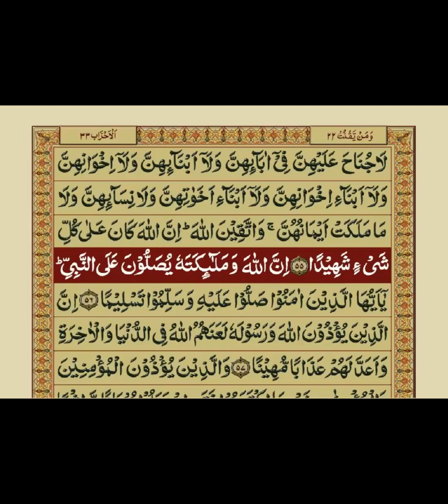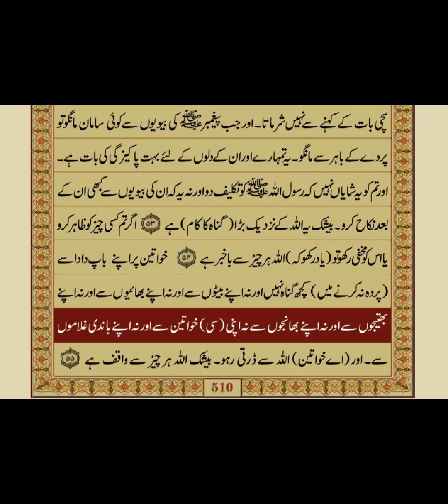QURAN NAZRA - Lecture 1388